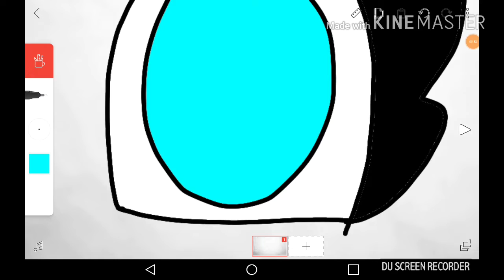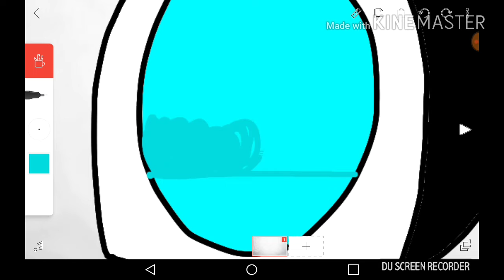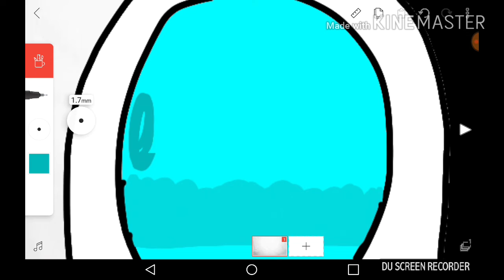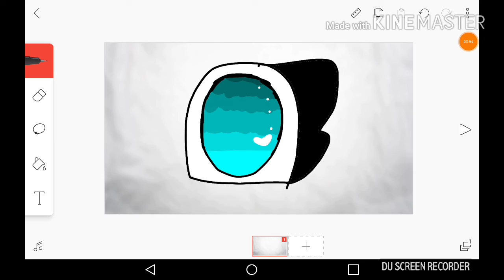How I draw eyes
Plz dont copy

Follow me on sketch :Flowerbean10
I don't have Instagram anymore because I don't need it

Roblox :lpsloverlovelife (sometimes active )
Animal jam (not active so if you budded me I wouldn't be active to accept)

Vaction

Im going to Florida navare beach in 4 days im so excited! I will also be doing videos of it